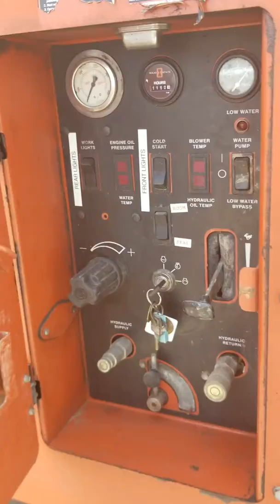2006 Ditch Witch FX60 Hydro-Excavator Vacuum Trailer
Cummins B3.3 Diesel
60HP
1200 Gallon Spoils Tank
(2) 200 Gallon Water Tank
928 CFM Blower
High-Pressure Water System
Hose Reel
Hydraulic Boom
Hydraulic Debris Body Door
Cyclonic Filter
Pintle Hitch
Air Brakes
1,152 Hours

Stock #4663